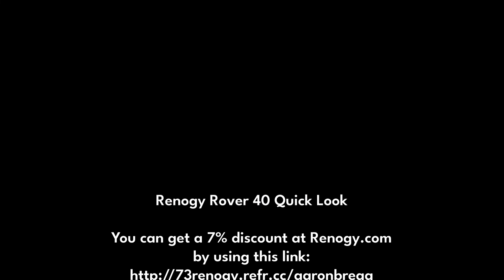Solar Noob Series - Renogy Rover 40 MPPT Charge Controller Quick Look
Welcome to the first part of my solar noob series.  I am going to be documenting my journey to make my home office off the grid.

In this video I take a quick look at the new Renogy Rover 40 MPPT charge controller I just picked up for my system.

This also my first attempt at seeing if viewers can get a discount when ordering from the Renogy website.